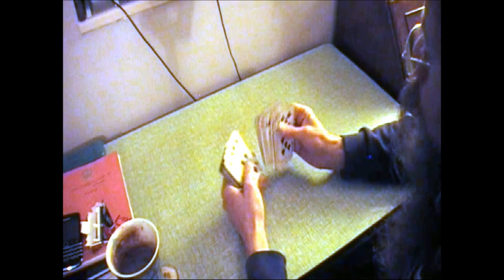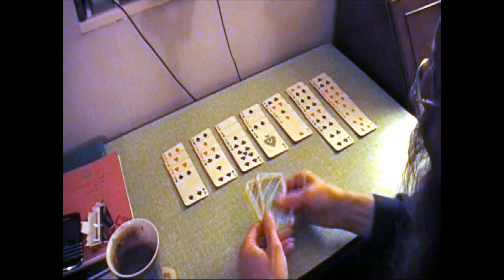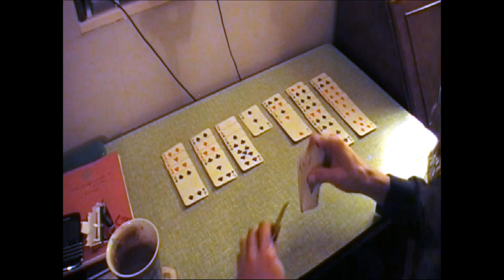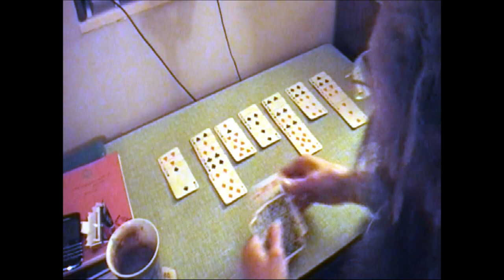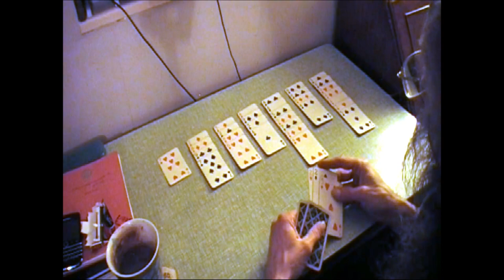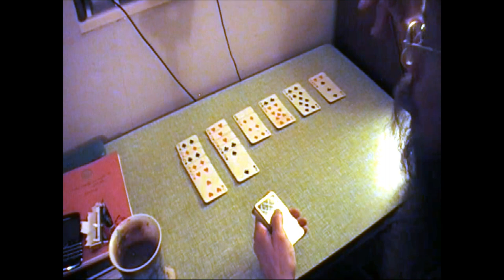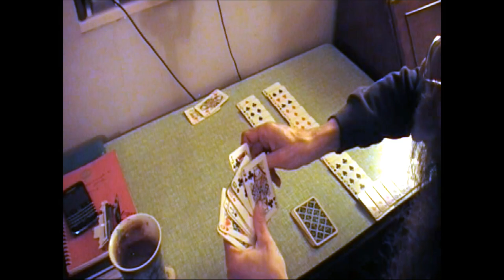369 Card Game Solitare - Refined Rules - Honours & DNA sequence training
Learn how to play this cool, unique patience game. Helps brain function and insight into dna sequencing. Also it's a bit magic when you complete it!

P.S. Good to be back, after several years, strijes have dissapeared.